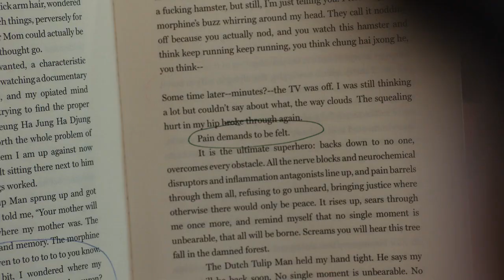The Fault in our Stars (2014)Hazel Grace Lancaster